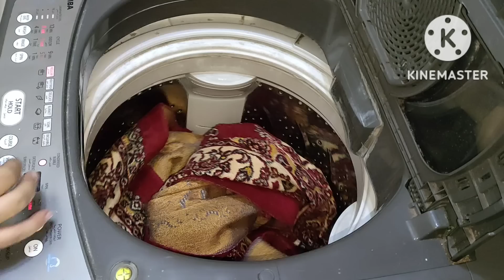روتين🌿اساسيات تنضيفات الشتا لبيت دافئ مريح🏠ترتيب دولاب غرفه الاطفال